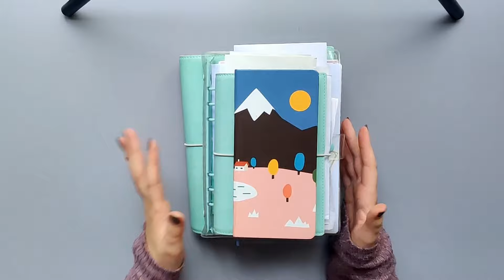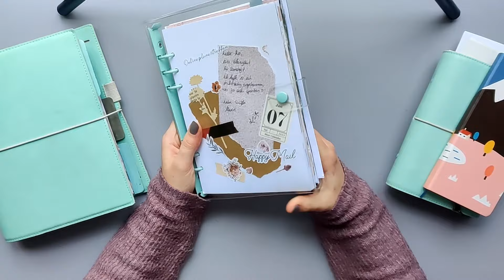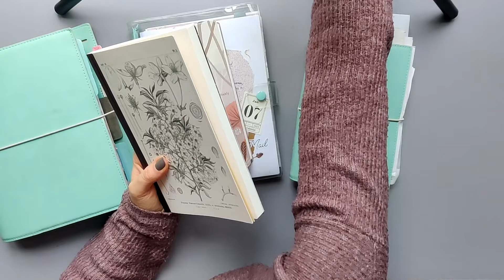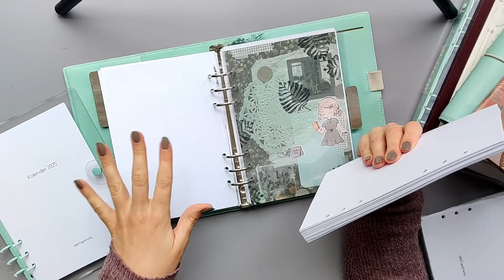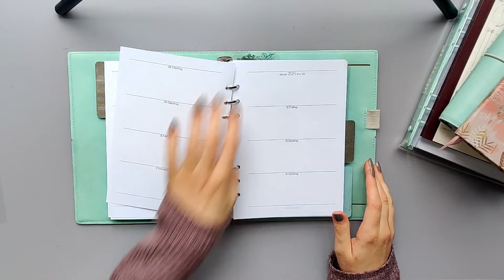mein Planer-Lineup 2024 | wie ich plane, dekoriere & journale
digitale Kalendereinlagen, handgeschöpftes Papier & Stationery Überraschungsboxen

D O Y O U W A N T T O S U P P O R T M E ?
Falls du mich und meine kreative Arbeit unterstützen möchtest, freue ich mich über jede kleine Spende per Paypal Ich wünsche viel Freude mit meinen Videos und hoffe, ich kann dich ein wenig inspirieren, unterhalten, ablenken oder Gesellschaft leisten.

Teilt eure Kreationen mit dem clariys_sticker. :)